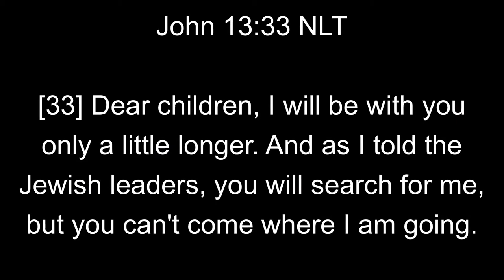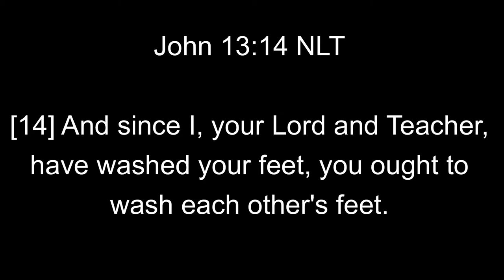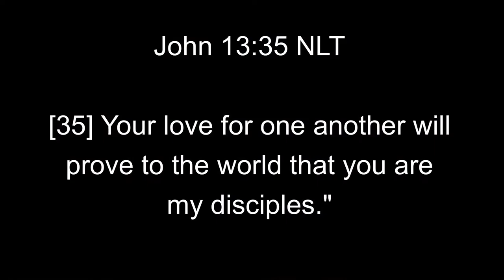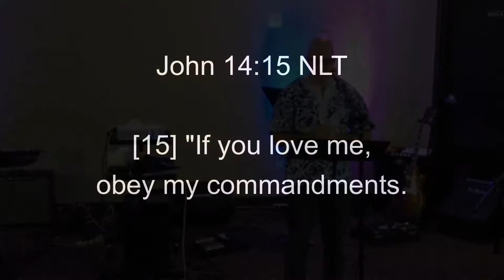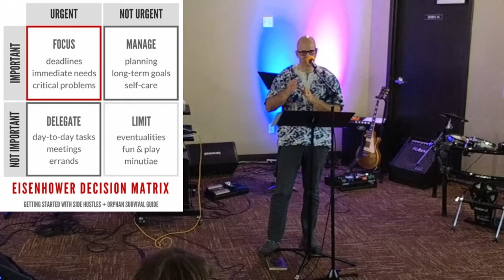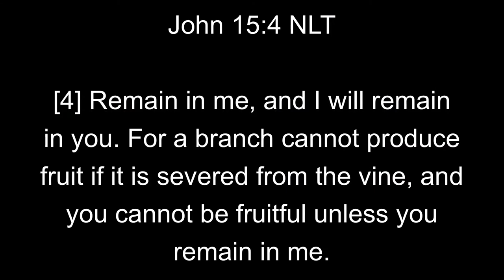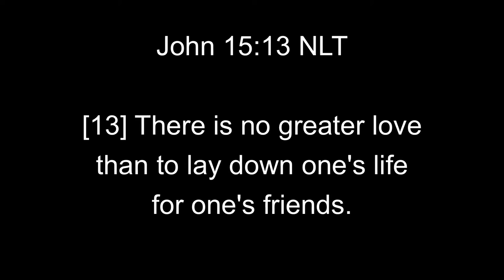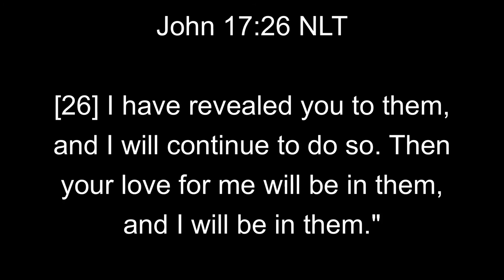12.14.19 - Chris Sequeira "The Last Lecture"